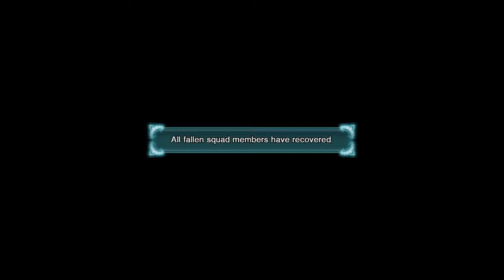Final Fantasy Type 0 HD Part 18 - Emina's Gifts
After the end of the Expert Trial, we can now visit Rokol for some task and start the Emina's gift side quest. Do note that Emina's quest can only be started if you have 6 hours or less on your free time for the day. She would not appear otherwise.